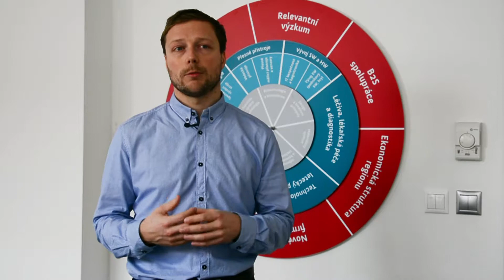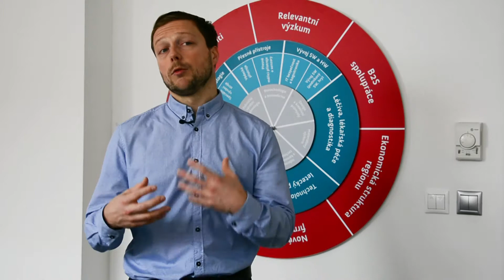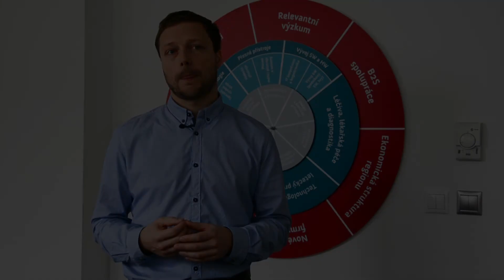Co je to podnikavost a proč ji podporujeme? | Vojtěch Krmíček JIC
Podnikavost je průřezovou kompetencí, která se týká všech oblastí života - od podpory osobního rozvoje přes aktivní účast na životě společnosti, vstup na trh práce v roli zaměstnance až po založení vlastní firmy.

Jak je na tom s touto kompetencí Česko v porovnání s ostatními zeměmi? A proč bude JIC podporovat podnikavost už u žáků na středních školách? To všechno ve videu vysvětluje Vojta Krmíček, který  v JIC vede tým pro rozvoj podnikavosti.